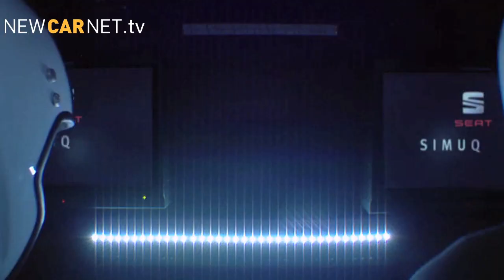Car News Weekly : Porsche Boxster GTS, Hyundai Genesis, Toyota Aygo, Alfa 4C Spider, SEAT Leon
In this week's episode: Porsche adds flagship Boxster GTS, Red Dot Design Awards for Hyundai Genesis and i10, Toyota demonstrates Aygo personalisation options, Bertone ceases trading, Alfa Romeo 4C Spider set for production and SEAT Leon Cupra 'Extreme' driving simulator.